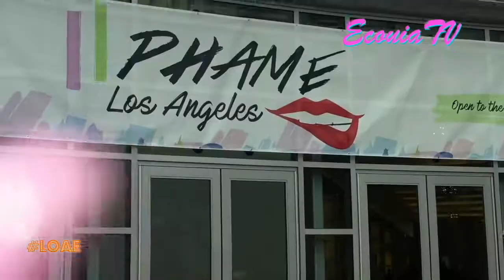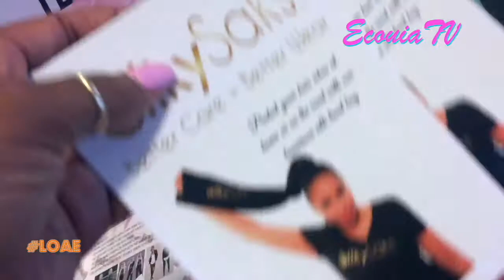Life Of An Entreprener| Episode 29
Life of a Entrepreneur: Episode 29
Life of an Entrepreneur is my new series where I take you along with me and show you the good, the bad, and the ugly of being an entrepreneur. In this episode I go to Los Angeles to attend Phame Expo and source more material for my Silky Saks. Remember keep God first and create opportunities!